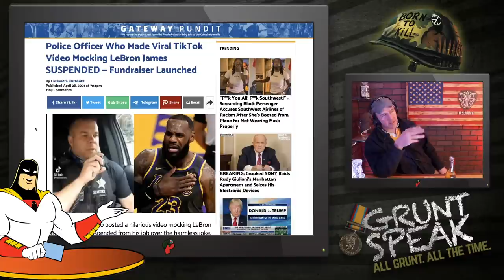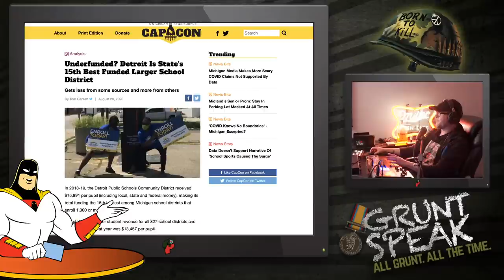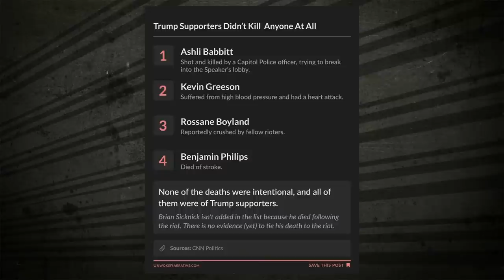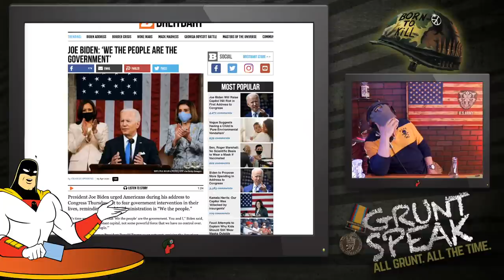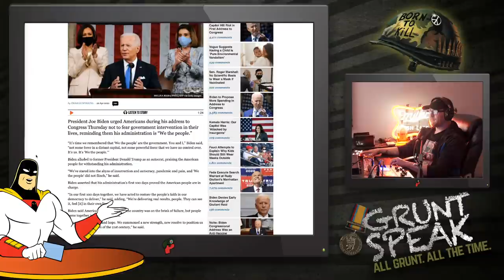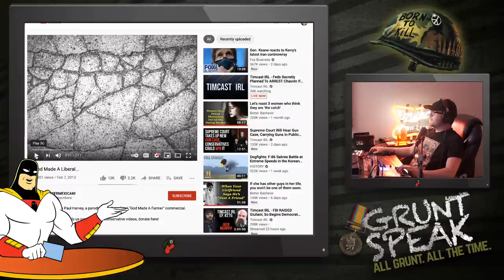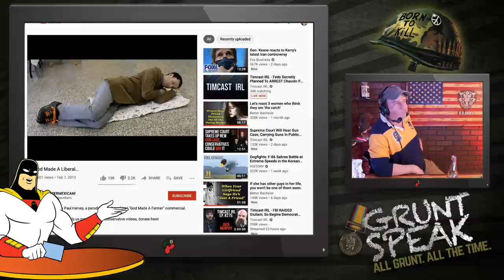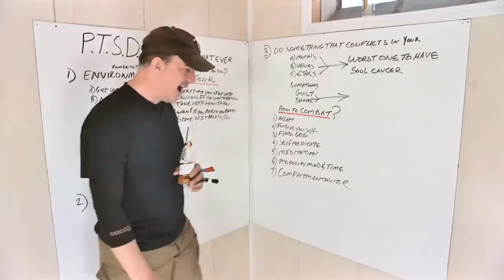Most Popular President Ever | Grunt Speak Live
Joe Biden knows how to destroy a country in less than four years and gosh darn it, he's going to try!

Popp will be at the Conference of Masculine Excellence in June!

Redonkulas.com Productions
29488 Woodward Avenue, Unit 407